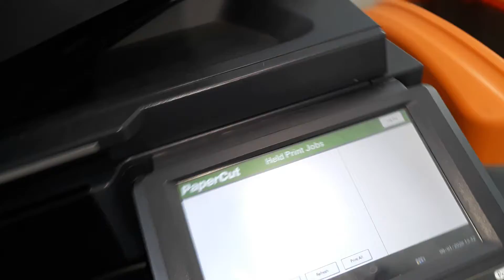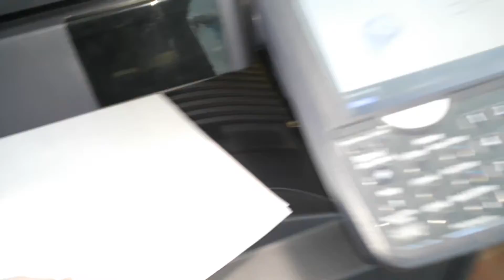Stroll through over 100 year old college building hallway.